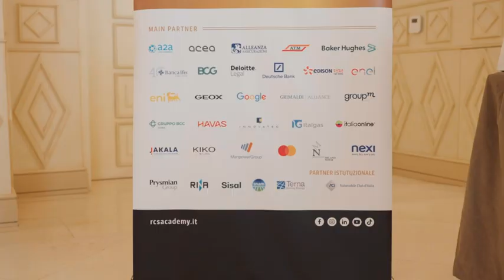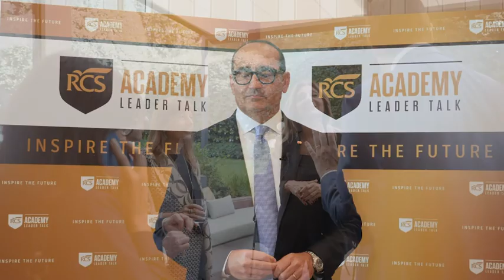Leader talk, Centemero: «L’Ai? Utile a migliorare la user experience e la sicurezza dei...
Michele Centemero, country manager Italy di Mastercard

Michele Centemero, country manager Italy di Mastercard ( Redazione / Corriere Tv ). Guarda il video su Corriere